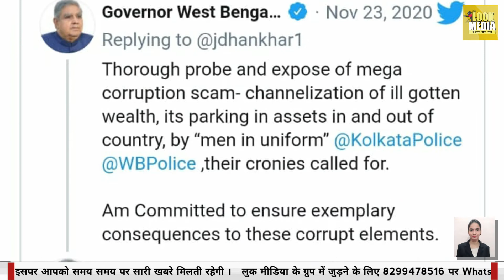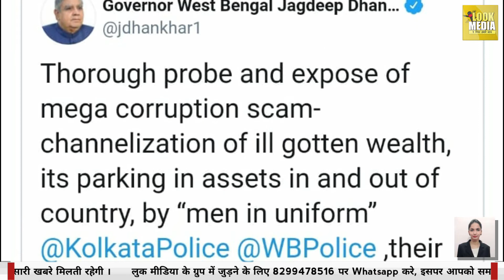राज्यपाल का ममता सरकार पर हमला | Mamta Banerjee | Look Media